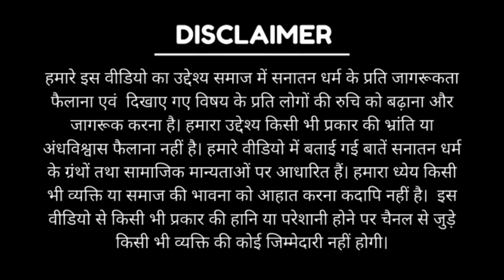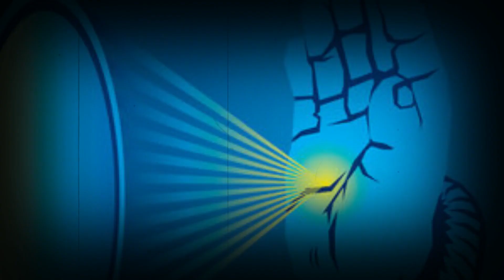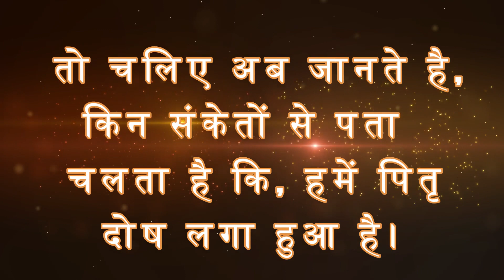ये 4 संकेत बताते है की आप पर पितृदोष है | pitradosh | Pitradosh ke lakshan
नमस्कार दोस्तों ,
इस वीडियो में हम पितृ दोष के कुछ लक्षण के बारें में जानेंगे। अगर आपको भी ये सब लक्षण अपने साथ होते हुए प्रतीत हो रहे है तो आप पर पितृ दोष हो सकता है। हमारे इस वीडियो में पितृदोष से मुक्त होने के उपाय भी बताये गए हैं।
धन्यवाद।